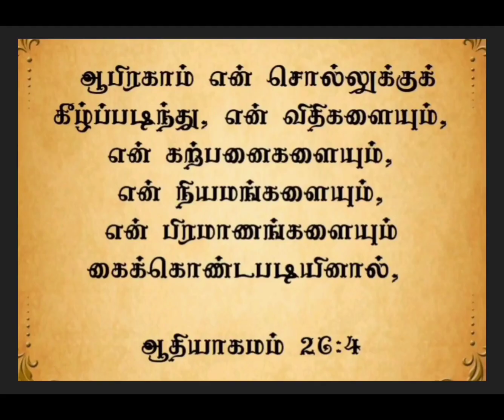இன்றையவசனம் | [ 15 : 10 : 2023 ] | TODAYBIBLEVERSE | தமிழ் &